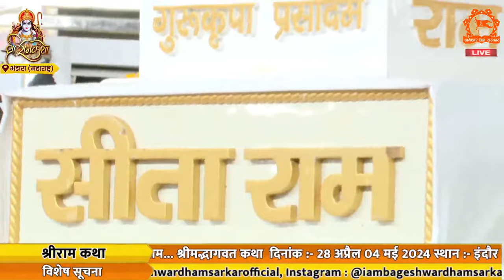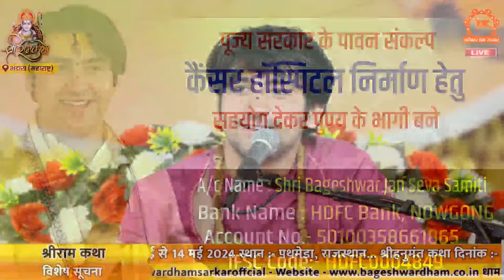LIVE: श्री राम कथा | Day-4 | Shri Ram Katha | Bageshwar Dham Sarkar | Bhandara, Maharashtra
Official Detail of Bageshwar Dham Sarkar